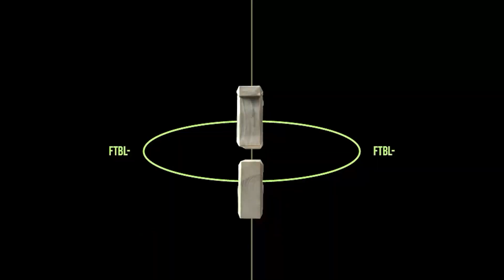사이드에서 쓰기 유용한 스피드를 살리는 간단한 원터치 드리블 강좌‼